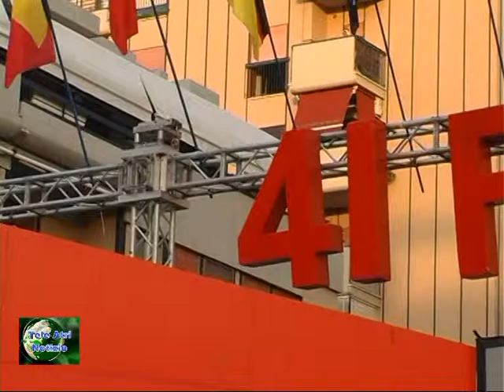TELEGIORNALE 9 LUGLIO 2015